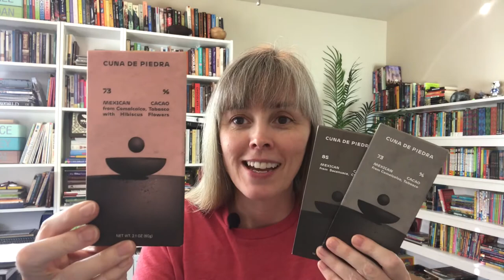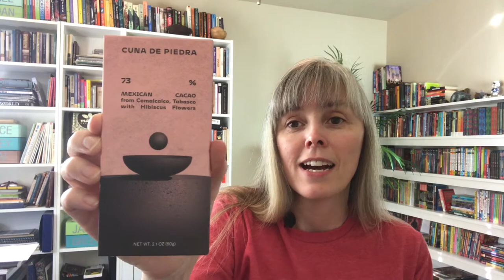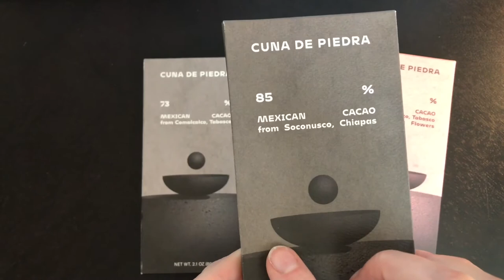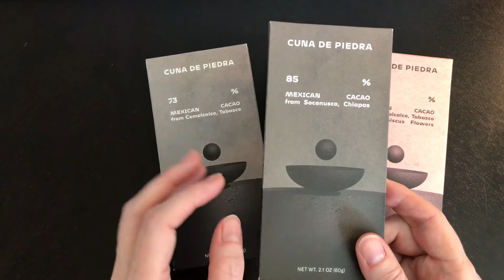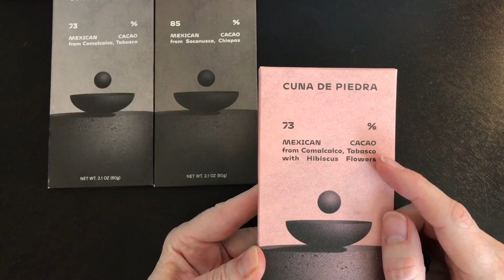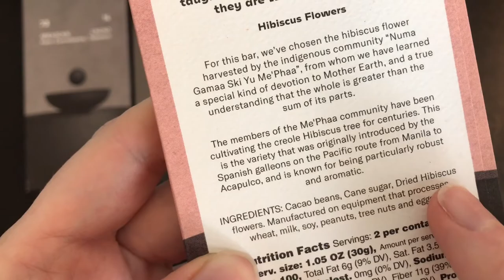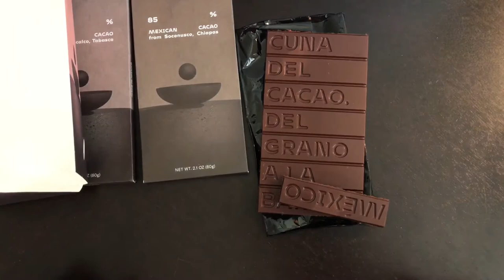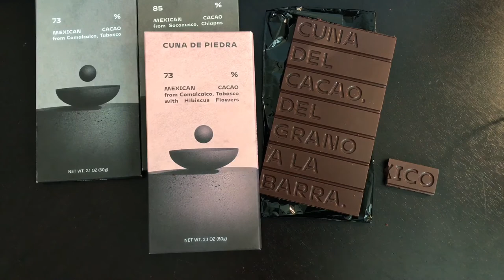Opening Cuna de Piedra 73% Mexican Dark Chocolate with Hibiscus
UPDATED SEE NOTE AT THE END
For thousands of years, cacao has been intertwined with the culture of people in Mexico and Central America.  Cuna de Piedra creates their chocolate as a tribute to the history and Mexican culture.  Their bars are 100% Mexican.  All the ingredients, including inclusions, are sourced in Mexico and the bar is manufactured in Mexico.  Started in 2019 by 3 friends; Enrique Perez, Vicky Gonzalez, and Rosy Llanderal, this bean to bar maker is working with high-quality lavado beans to highlight local flavours.

I open their 73% dark chocolate hibiscus bar made with beans from the tabasco region (no not the sauce).

UPDATE - got this note from Cuna de Piedra on instagram with a correction on their sourcing:

"Thank you Karla! 😊🍫 We just wanted to add that we DO use Fermed [sic] Cacao for our bars and Soconusco Drinking Chocolate (Chocolate de Mesa) ☕ We only source Cacao Lavado for 2 of our Drinking Chocolate discs; the one from Tecpatán and the one from Oaxaca with Mexican Cinnamon. Thank you so much for featuring our bars in your beautiful episode! 🖤💫"